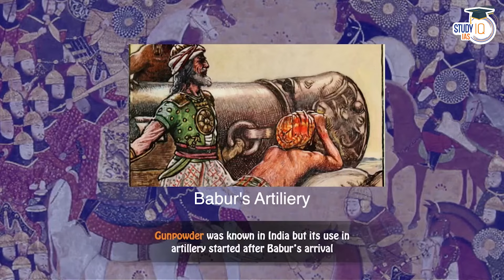Complete Medieval History Through Animation | Lec 07 | Advent of Babur | By Aadesh | StudyIQ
Features of UPSC P2I Batches
- 1000+ hours Live Classes

In this video, explore the fascinating world of medieval history through engaging animations. Understand key events, dynasties, and cultural transformations that shaped the medieval period in India and beyond. This comprehensive lecture simplifies complex historical narratives, making it easier to grasp and retain essential information. Perfect for UPSC aspirants, this animated approach to learning history enhances memory and understanding. Join StudyIQ IAS for an innovative and immersive journey through medieval history.

Offline Classes Starting on 17th June 2024, 8:00 AM